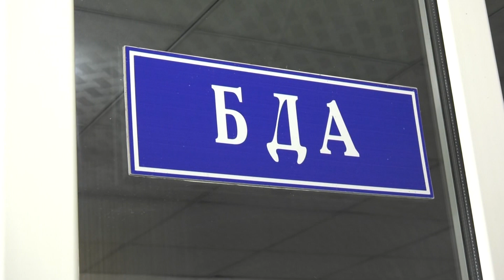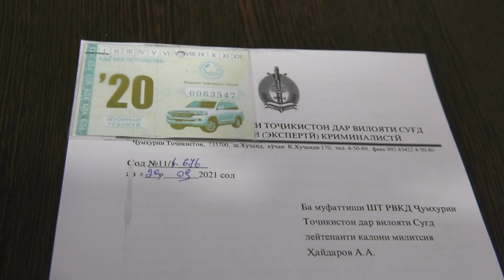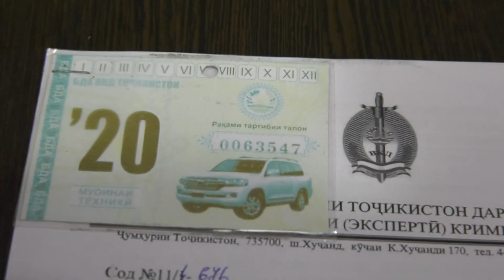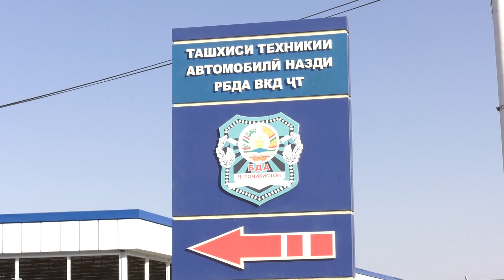Дар Суғд ронандагон ҳуҷҷати ҳуқуқдиҳандаро сохтакорӣ карданд